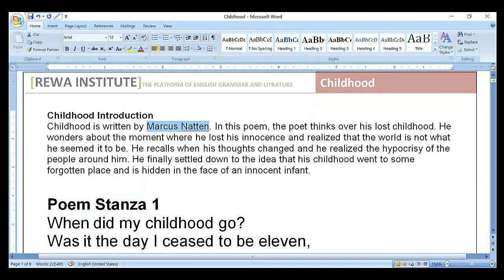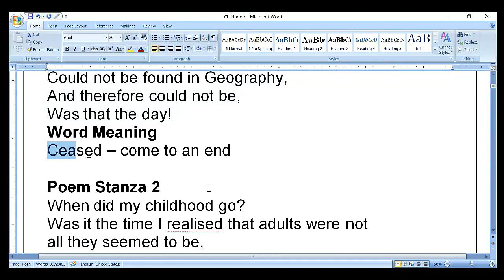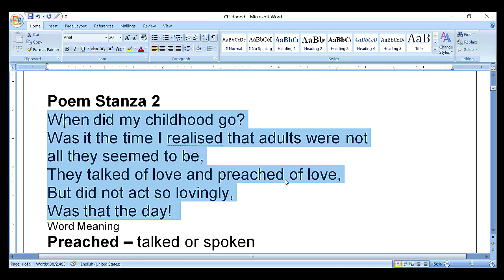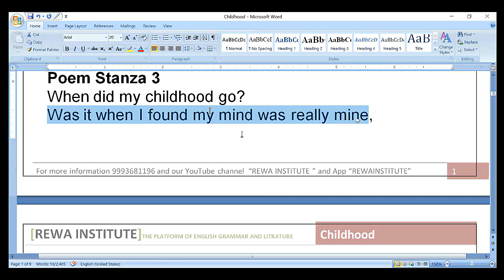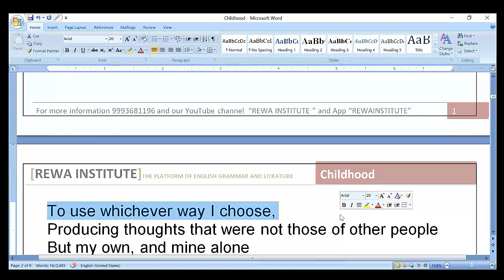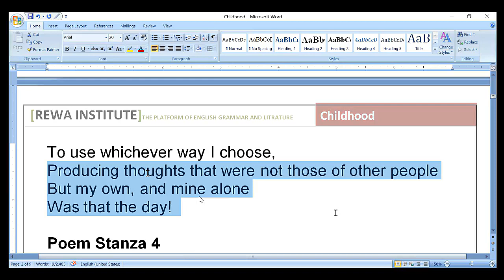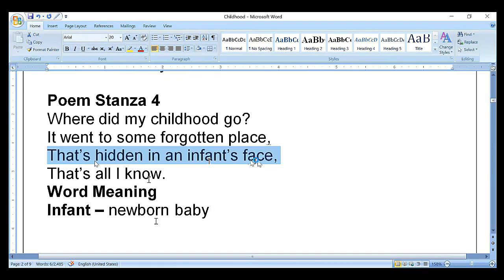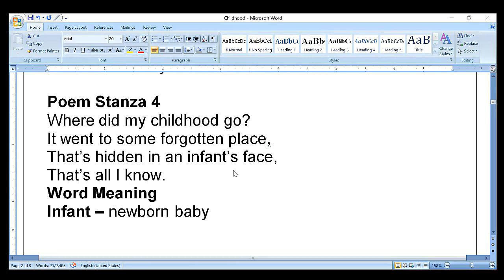Childhood Hindi Summary Class 11th ।। childhood हिंदी में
उच्च माध्यमिक चयन परीक्षा English Test series
English Litrature with Grammar

उच्च माध्यमिक शिक्षक चयन परीक्षा English Test series
Only Literature